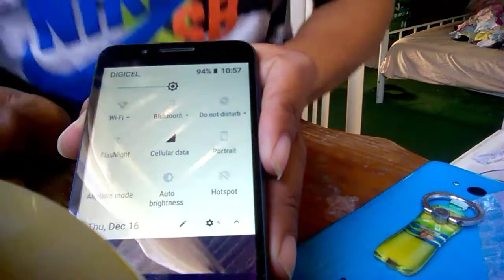Comment remplacer sa batterie téléphone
koman ranplase yon batri telefòn 👈 comment remplacer de la batterie du téléphone portable 👈 Remove your battery 👈 abonnés vous like partager please 👏👏